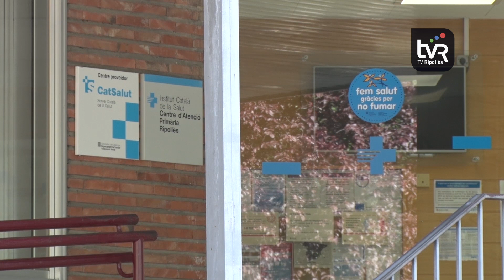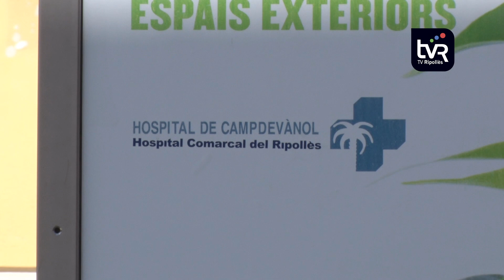El Ripollès és una una de les comarques amb menys incidència del coronavirus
El Ripollès és una de les comarques de tot Catalunya amb menys incidència del coronavirus fins al moment i on el risc de rebrot és menys possible. Un fet que contrasta amb la gran vinguda de visitants i turistes durant l'estiu. Des de l'Àrea Bàsica de Salut Ripoll - Sant Joan - Camprodon expliquen que no s'han detectat contagis entre persones de fora el Ripollès i població autòctona.